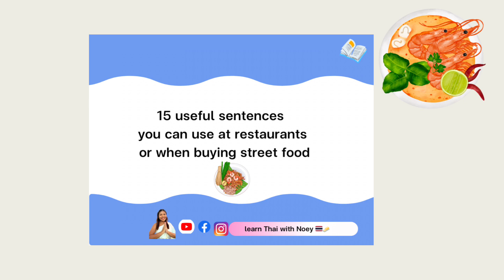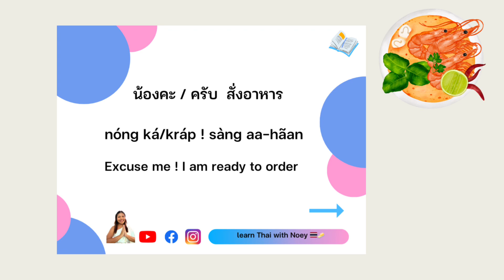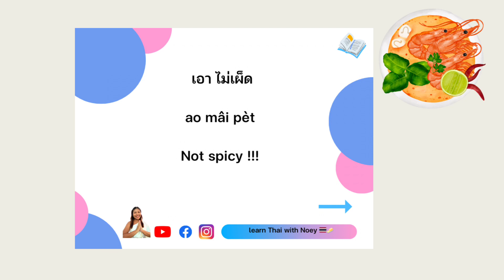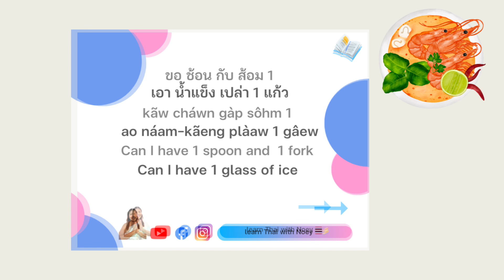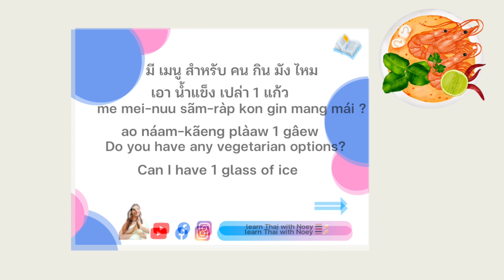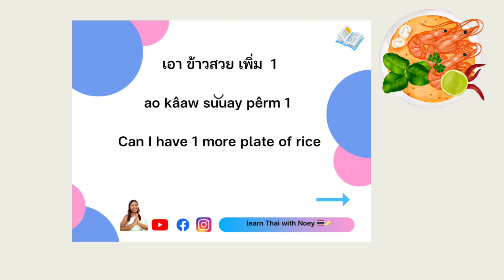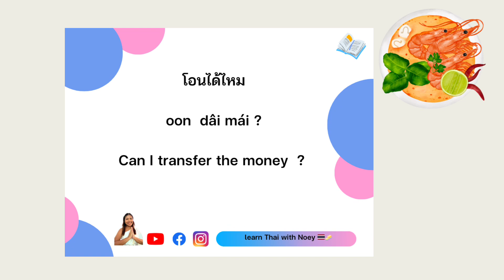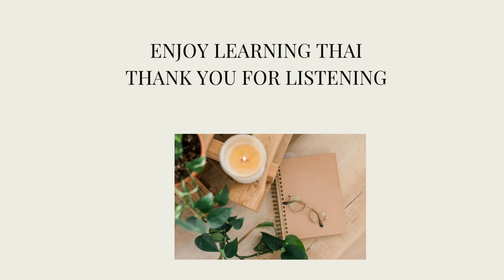Basic Thai podcast Ep.5 “15 useful sentences you can use in the restaurant or street food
If you are interested in learning with me
My basic Thai conversation course is available now!
(Self study program )

📌IG / Facebook : learnthaiwithnoey(Instagram  active everyday)

: 350 words and phrases you must know in  Thai for beginners

📌📌📌 New Group lesson  for absolute beginners  start14th October